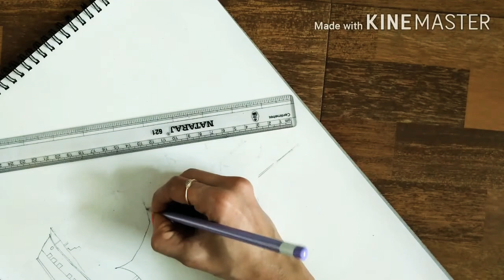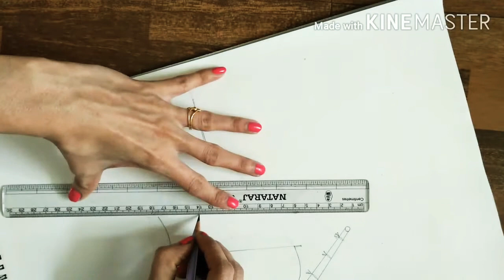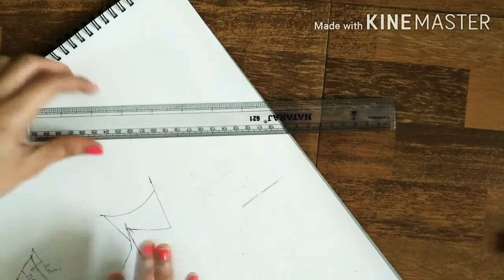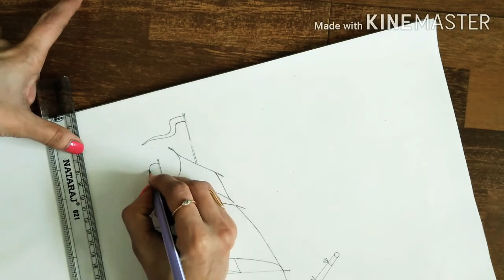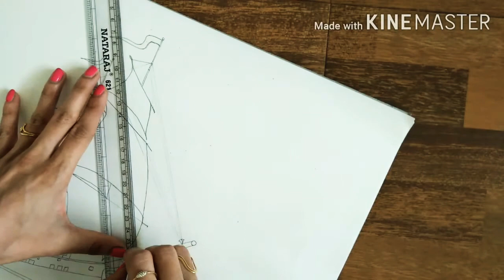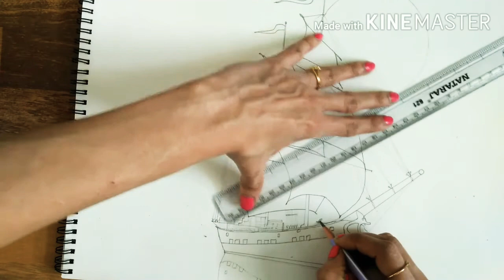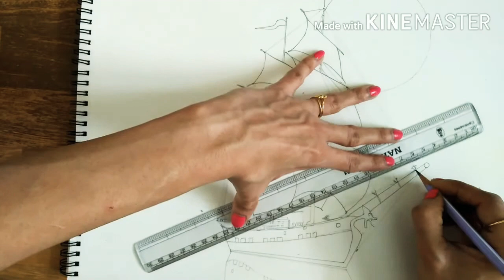How to draw Pirate Sailing Ship in moonlight - Pencil Sketch Step by step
How to Draw Pirate sailing ship in moonlight Pencil Sketch

 Materials used -

 - Pencil- HB, 6B, 10B
 - Charcoal Powder
 - Sketch book
 - Cotton Swab
 - Eraser